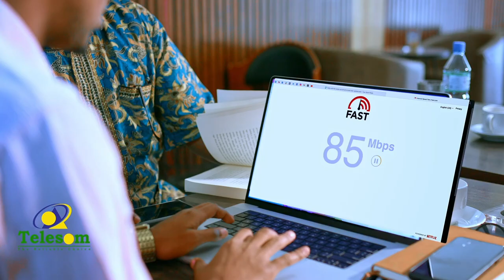Murashaxa Xisbiga Waddani ayaa soo kormeeray goobaha ay kasoco kaadh qaybinta codbixiyayaasha.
Murashax madaxweyne ee Xisbiga Waddani ayaa soo kormeeray goobaha ay kasoco kaadh qaybinta codbixiyayaasha.